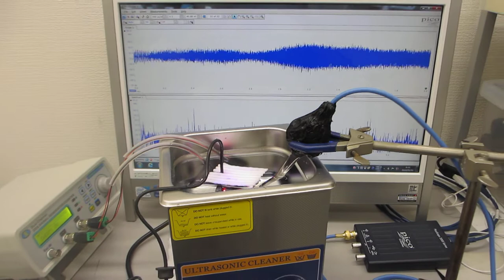超音波加湿器(1.7MHz 15W)・超音波洗浄器(40kHz 60W)・超音波発振制御プローブの組み合わせ（最適化制御）技術